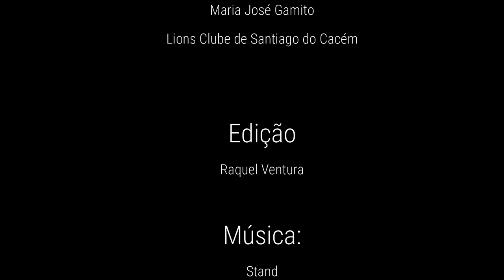lions conectados pela Paz